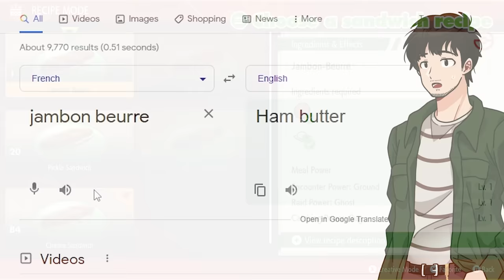Could Arven Actually Become Champion?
Arven is main driver of the story in the generation 9 games, but he asks us for help. In this video I play through the entire game using Arven's team to see if he can take on the titans by himself, become champion, resolve the team star situation, and stop the time machine in area zero. Let's find out!

Vasko Sprtes by  @Spuddie203